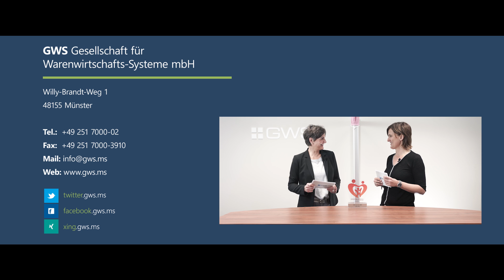GWS Newsletter 10/20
Themen:
0:00 - Intro
0:30 - Lebensmittelgroßhändler Rolf Nagel entscheidet sich für gevis ERP | BC
1:34 - Handlungsempfehlung zur MwSt.-Erhöhung zum 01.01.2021
2:38 - Sicherheitslücken bei Microsoft Exchange Servern – bitte schnellstmöglich aktualisieren
4:03 - Verein Herzkranke Kinder sagt DANKE!
4:36 - Veranstaltungshinweise

Lebensmittelgroßhändler Rolf Nagel entscheidet sich für gevis ERP | BC
Die Rolf Nagel GmbH aus Versmold ist ein namhafter Lebensmittelgroßhändler mit 250 Mitarbeitern mit Schwerpunkt in der Versorgung von Metzgereien. Das Produktsortiment erstreckt sich über Wurst & Schinken, Schweinefleisch, Rindfleisch, Geflügel hin zu Käse, Salat Fisch, Feinkost, Torten & Kuchen sowie Bio-Produkte. Ausschlaggebend für die Entscheidung für unsere Branchenlösung gevis ERP | BC für den Lebensmittelgroßhandel war zum einen das tiefe Branchen Know-how und das hohe Engagement der beteiligten GWS-Mitarbeiter und der Business Unit Lebensmittel. Zum anderen fand sich das Unternehmen Rolf Nagel in den Geschäftsprozessen, die während der umfangreichen Live-Präsentation gezeigt wurden, zu 100% wieder. Weitere Produkte aus dem Hause GWS wie bi1, DMS/ECM System, AZURE Cloud und Microsoft 365 wurden dem Kunden ebenfalls vorgestellt. In Zeiten von Corona ist dies ein klares Signal auf die weitere innovative Ausrichtung des Unternehmens und die Digitalisierung der Prozesse. Vielen Dank für das Vertrauen! Wir freuen uns auf ein erfolgreiches Projekt mit einem sehr angenehmen und innovativen Neukunden Rolf Nagel GmbH.

Handlungsempfehlung zur MwSt.-Erhöhung zum 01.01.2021 (Text aktualisiert am 27.11.)
Gemäß Konjunkturpaket der Bundesregierung bleibt die gesenkte Mehrwertsteuer noch bis zum 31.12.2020 erhalten, bevor ab dem 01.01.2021 wieder die alten MwSt-Sätze von 19 und 7 % gelten. Auf Basis der Umstellungs-Erfahrungen vom 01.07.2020 haben wir eine aktuelle Handlungsempfehlung für die MwSt.-Erhöhung vorbereitet, die wir Ihnen im Laufe dieser Woche zur Verfügung stellen. Bitte lesen und nutzen Sie nur diese neue Handlungsempfehlung! Wir haben mehrere wichtige Anpassungen vorgenommen, die berücksichtigt werden müssen. Die komplette Einrichtung für die MwSt.-Erhöhung können Sie schon ab sofort durchführen. Wenn Sie Unterstützung bei der Umsetzung benötigen, erstellen Sie bitte einen Beratungs-Vorgang. Aufgrund der zu erwartenden Masse an Anfragen werden wir voraussichtlich nicht sicherstellen können, dass späte Anfragen noch fristgerecht bearbeitet werden können. Wir bitten Sie deshalb darum, das Thema zeitnah anzugehen und sich spätestens bis zum 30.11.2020 für Unterstützungsanfragen per Beratungs-Vorgang bei uns zu melden.

Verein Herzkranke Kinder sagt DANKE!
Für ihr erstes Sommerfest „Jahrmarkt mit Herz“ hatten wir dem Verein Herzkranke Kinder 2019 unser Außengelände für einen Tag zur Verfügung gestellt. Platz für Attraktionen wie Hüpfburg, Kinderschminken, Glücksrad, Fotobox und vieles mehr. Gerne haben wir das engagierte Team als Gastgeber unterstützt. Als Dank für unserer Hilfsbereitschaft überreichte uns dafür der Verein jetzt den Award „Helfer mit Herz 2020“. Auch wir sagen DANKE 😉

Achtung: Sicherheitslücken bei Microsoft Exchange Servern
Bereits im Februar 2020 hat Microsoft eine kritische Sicherheitslücke im Exchange Server geschlossen. Sie ermöglichte es Angreifern, das System über das Internet (per Web App bzw. die Push-E-Mail-Schnittstelle) komplett zu übernehmen. Die Lücke betrifft alle Exchange Server ab 2003. Patches, um den Fall zu beheben, stehen jedoch nur für die noch unterstützten Exchange Versionen: 2013, 2016 und 2019 zur Verfügung. Außerdem auch noch für ein Notfallpatch für Exchange 2010 (hier war der offizielle Support bereits im Februar 2020 beendet). Weil die Sicherheitsforscher immer 90 Tage nach einem Patch die Funktionsweise von Sicherheitslücken veröffentlichen, besteht ein hohes Risiko. Wer noch Exchange 2010 im Einsatz hat, sollte sich zusätzlich zeitnah überlegen, nach Exchange online zu migrieren. Die Miete von Exchange ist unter Betrachtung der Leistungsmerkmale und Sicherhit/Verfügbarkeit haushoch überlegen gegenüber dem Neukauf aller Lizenzen und der Aufrüstung der Server. Zudem entfällt der hohe Migrationsaufwand dann nach vollendeter Exchange Online-Migration für die Zukunft. Systemkoordinatoren, die neuere Versionen einsetzen, haben neben dem Installieren des Sicherheitpatches erst wieder Handlungsbedarf, wenn die Hardware Garantie abläuft. Dann wird die Online Migration auch für diese Szenarien wirtschaftlich und interessant. Ein Angebot erstellen Ihnen dazu gerne unsere Kollege Andreas Lübke. Wussten Sie schon: Mit Managed | Server übernehmen wir das Patchen und Testen der Patches zu einem vereinbarten Wartungsfenster für Sie. Das interessiert Sie näher? Infos zum Managed Services gibt’s im Team von Marco Klenner.